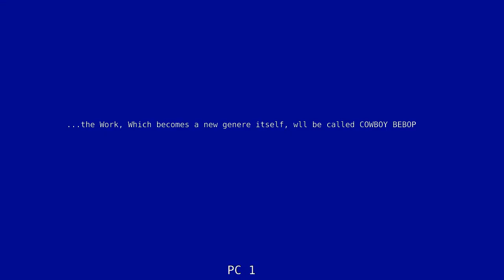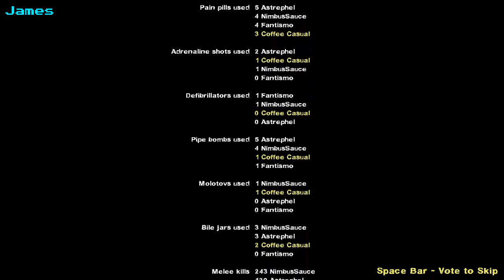Lets play Left4Dead 2 EP5 : Idiots , Witches and Corn oh my!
So Many witches on this stage!

NearlyEpicStudios.com